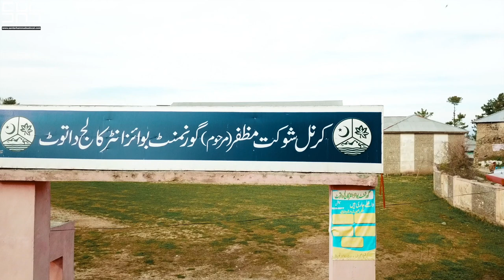Dhirkot Bagh AJK | Pachiot | Lockdown Overseas Pakistani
Dhirkot Bagh AJK | Pachiot | Lockdown Overseas Pakistani | Sardar Rahmet Khan Welfare | COVID-19
Dhirkot is a town in Bagh District, Azad Kashmir, Pakistan. It is located 25 km from Kohala, 63 km from Muzaffarabad, and 132 kilometres from Islamabad.

Pachiot is a large village in the suburbs of Rawalakot city, Azad Kashmir, Pakistan. It is home to the largest union council in Azad Kashmir, which connects many of the local union councils.

Pachiot was the name of a local group of five villages, which later became the name of the large area between Goi Nala and Nala Mahall, until a village by the same name was founded in 1947.

Pachiot's union council comprises many local villages including Datote, Bareen, Jovarabad, Paniola, Bagiana, Chiroti, Barain, Ballari, Khairian, Lagiryat, Numbl, Sumlary, Baglay Sangal Khater, Sair Gohra, Argali, Topi, Bari Danna, Baroota, and many other small villages.

👉Places in this Video are
Dhirkot
Bagh
Rawalakot
Pachiot (Julanara, Datoot and Bareen )